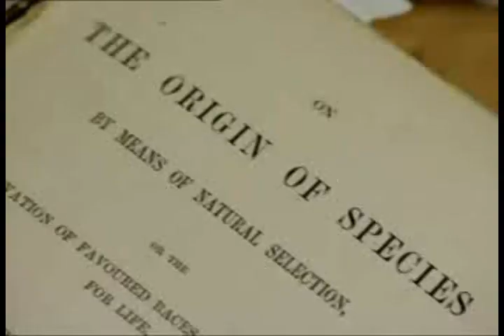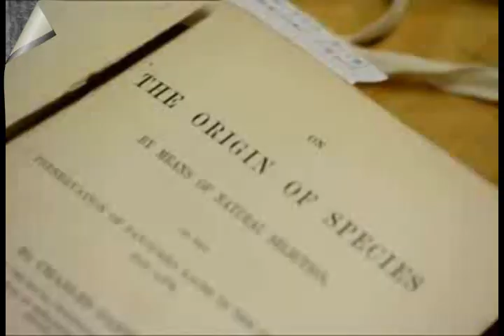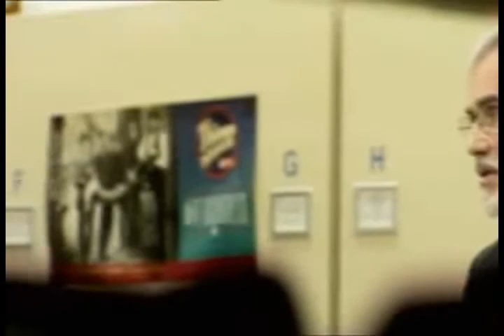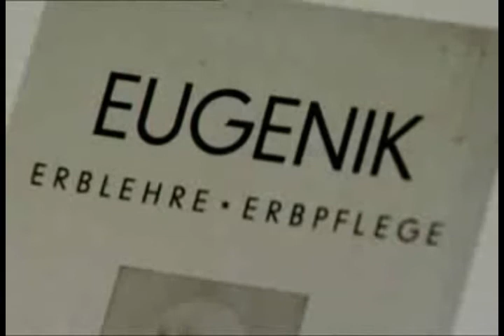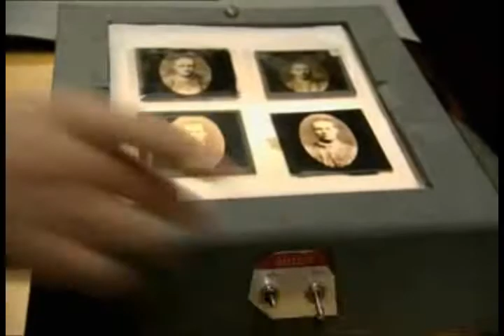Darwinism the Atheist Religion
Evolution is a scientific theory. Darwinism is a metaphysical world view.